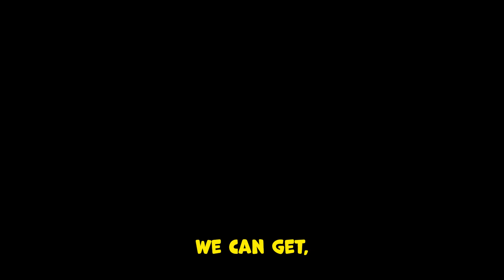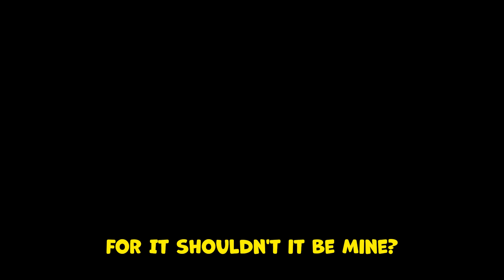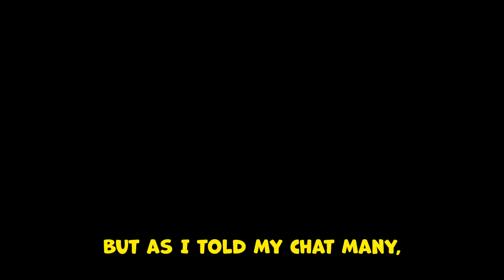I played a Pokemon Horror Game - Pokemon Dusk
I played a pokemon fan-made horror game called Pokemon Dusk and here's what happened. In Pokémon Dusk the mission is to survive the Zombie apocalypse and escape Goldenrod City. Will we be able to survive?